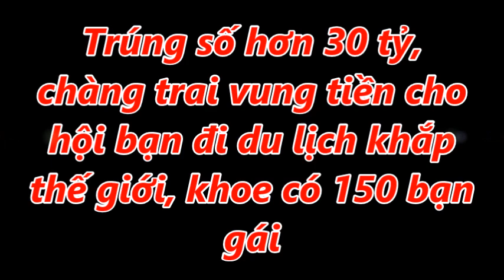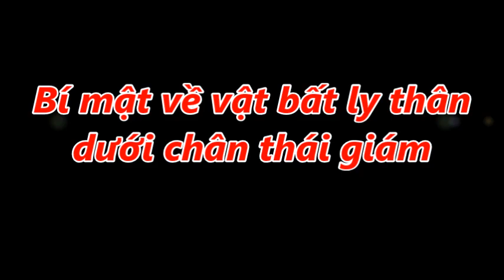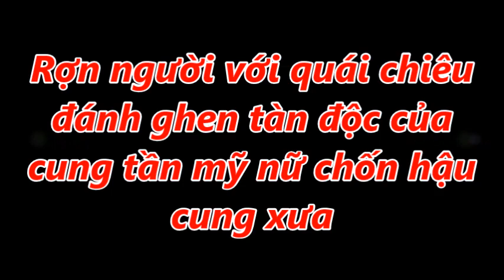Trúng số hơn 30 tỷ, chàng trai vung tiền cho hội bạn đi du lịch khắp thế giới, khoe có 150 bạn gái